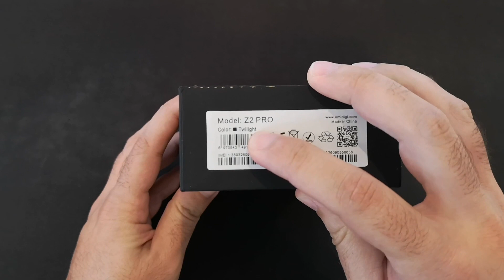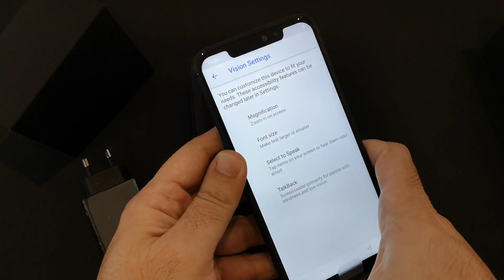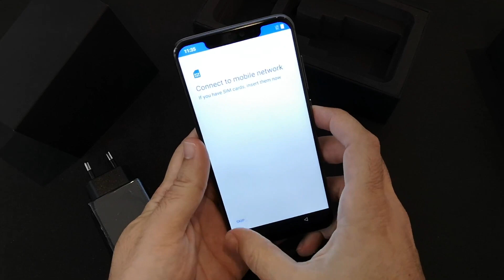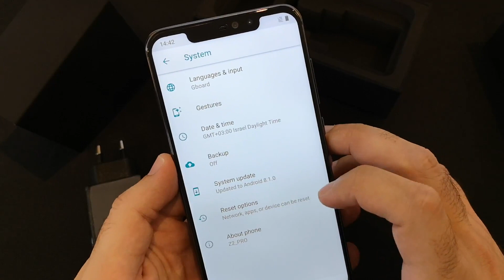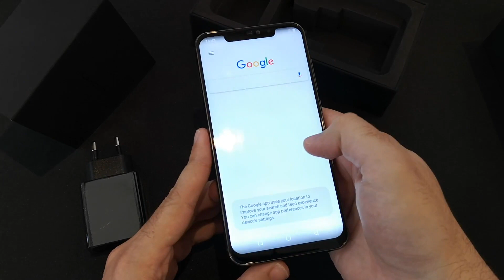Umidigi Z2 Pro הצצה ראשונה